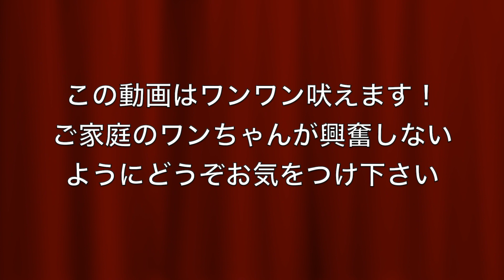これでパパを虜にしています！ツンデレ犬のあざといお出迎えのやり方【ウエスティのコロネ】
こんにちは！
今回の動画はコロネのお出迎えです！

旦那さんのお出迎えはこんな感じ。

私のことをお出迎えしてくれるときは
ひたすらデレデレです。

旦那さんにはなぜか小悪魔コロネ発動します。

Instagramは
arikoro
です！こちらもよろしくお願い致します！